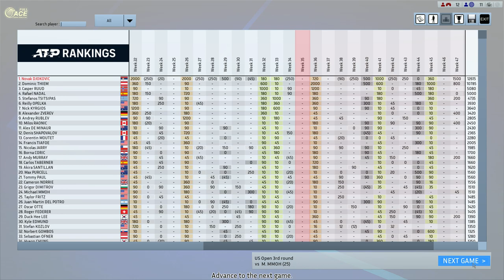Djokovic vs Mmoh Full Ace Tennis US Open R32 New York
new mod: FA.MOD 1.5  AO Edition
D:Real Life